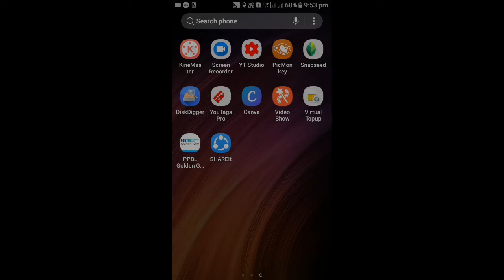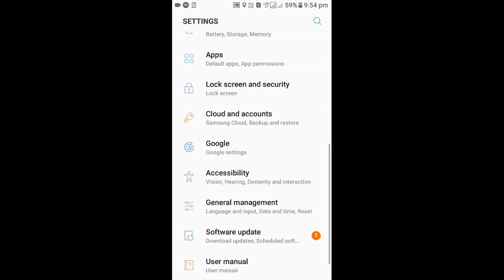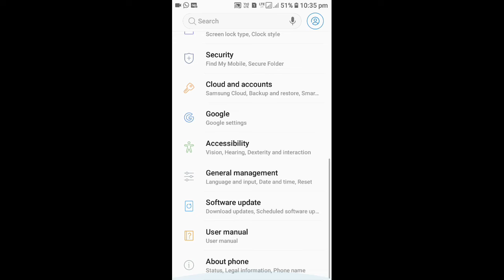SAMSUNG GALAXY J7 6 Oreo updet